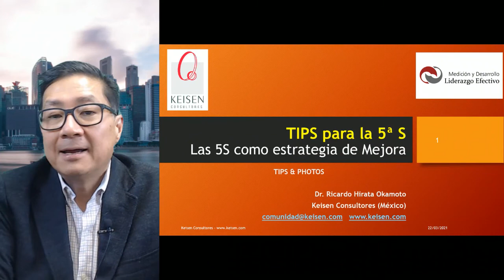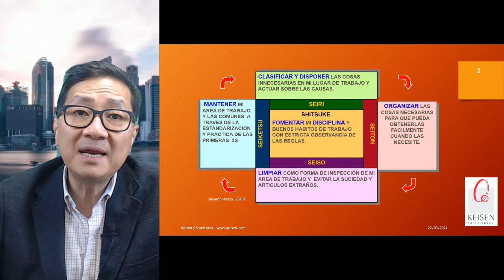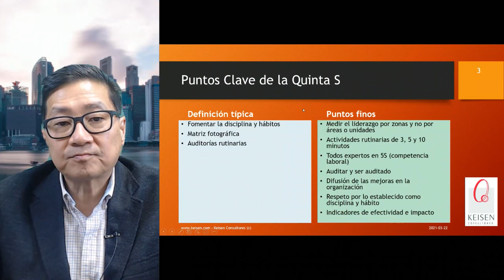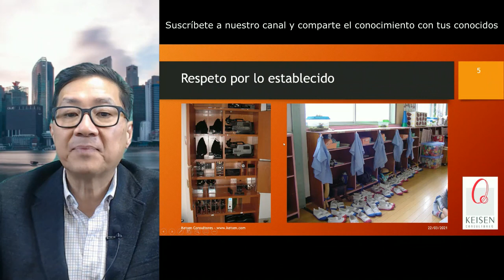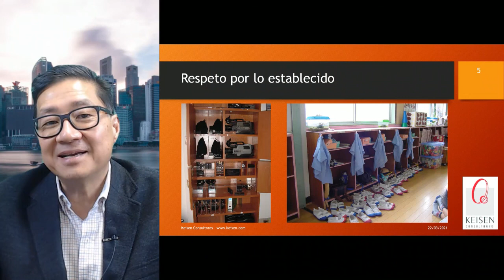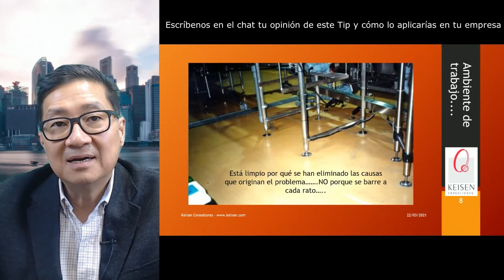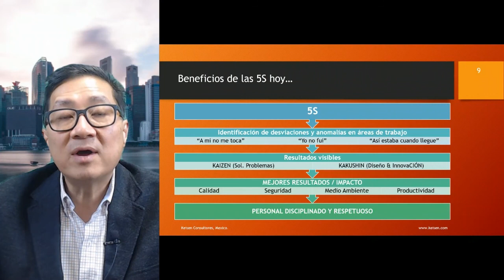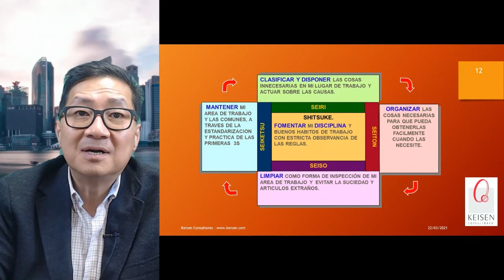026 - Tip 5S: Para la Quinta S (de las 5S)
La quinta S de las 5S, está orientada a la generación de hábitos con la repetición de las buenas acciones, con el fin de aumentar la capacidad de mejorar las áreas y procesos en los que estés, fomenta la disciplina y el modo de actuar y desempeñarse de varias personas dentro de la organización.
Presentado por: Dr. Ricardo Hirata Okamoto